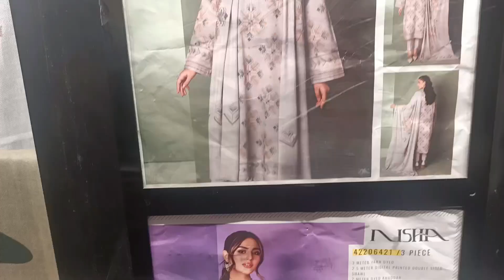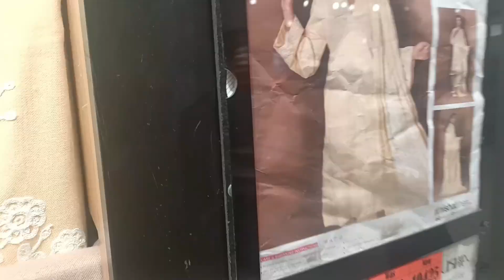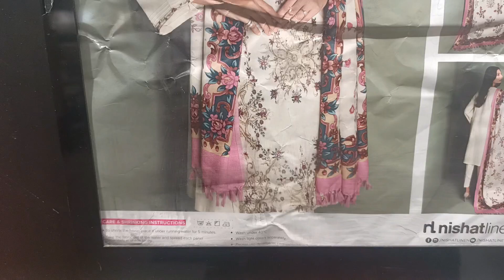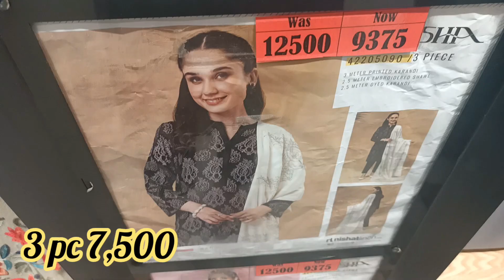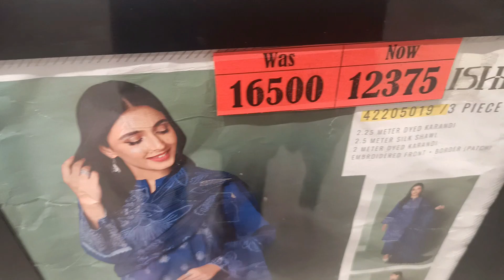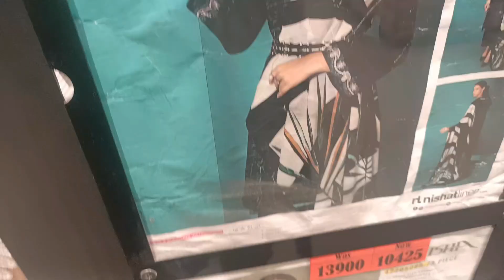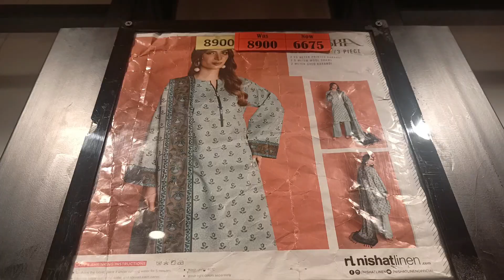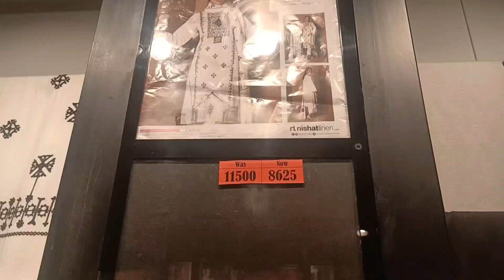nishatlinen winter sale flat 50% & 40% off nishatlinen end off season sale 2023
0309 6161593